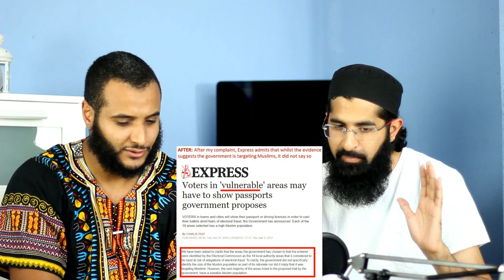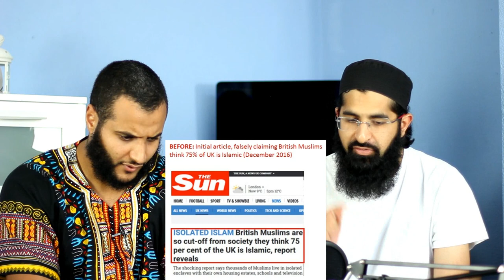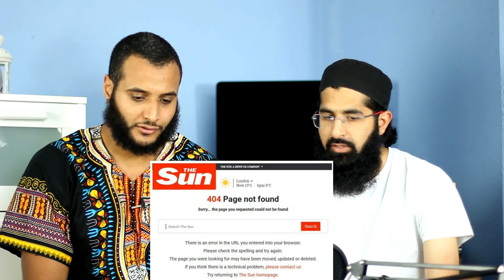10 FALSE MUSLIM HEADLINES FROM BIG NEWSPAPERS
(Enable CC for official subtitles)